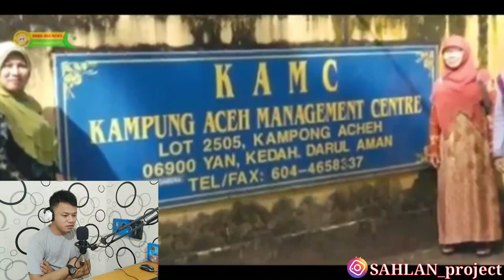BARU TAU TERNYATA ADA PERKAMPUNGAN ACEH DI MALAYSIA